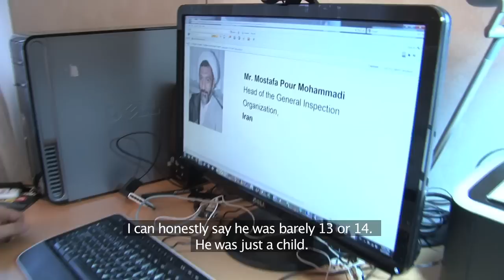Those Who Said No - Official Trailer HD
A large group of individuals composed of the victim’s families and former political prisoners who survived the mass killings will participate in the trial. They will testify against a crime that has been kept secret from the public for 25 years.
After 25 years of silence, for the first time in history, survivors and relatives of the victims of a mass atrocity establishes a People’s Court. They do this while the accused one’s still rule the country. Those responsible for the executions now hold high government office in Iran. Their secret would be safe, if it was not for the efforts of some survivors.